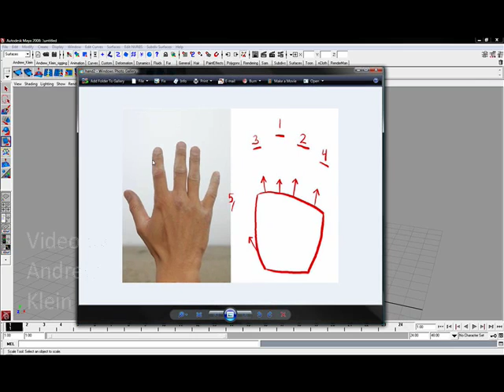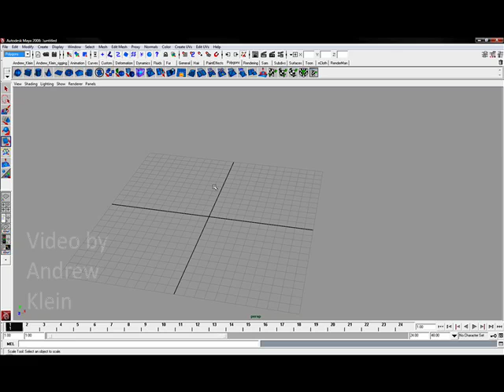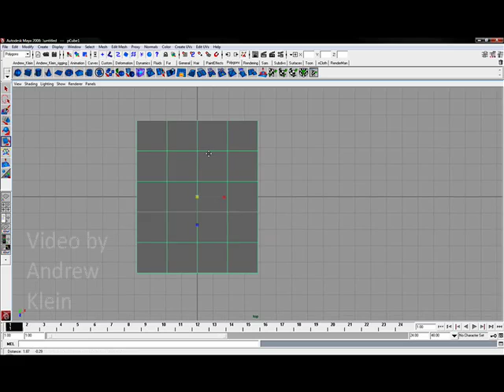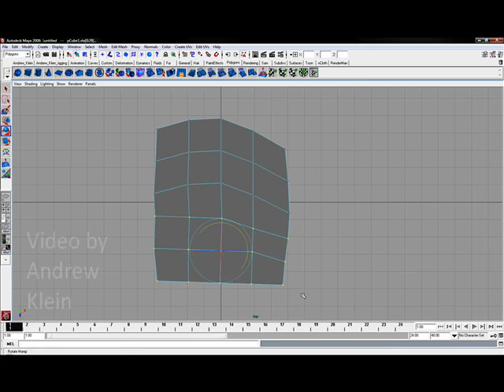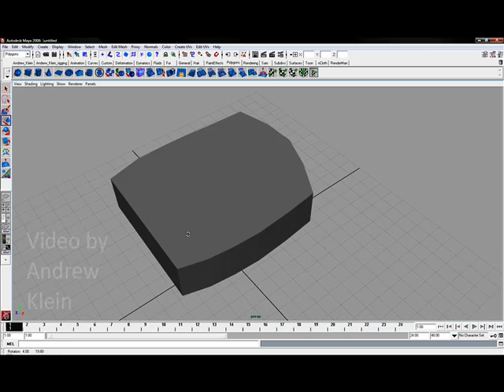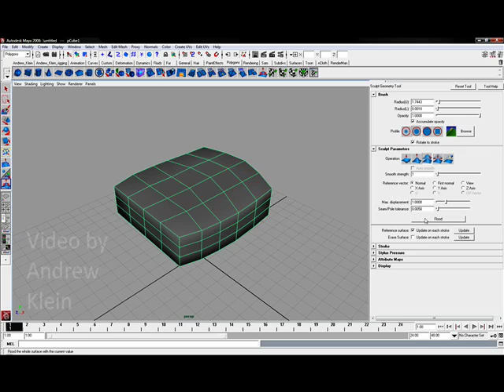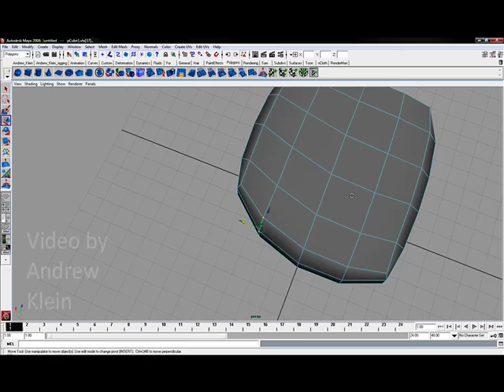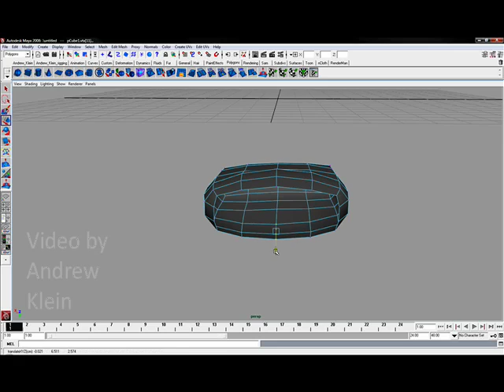Maya Modeling Basics: Polygon Hand, pt. 1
In part 1 of 5, Andrew Klein looks at the basic shape of a hand, and creates a polygon cube with the correct initial parameters to begin box modeling one. Verticies are edited and normals are softened.